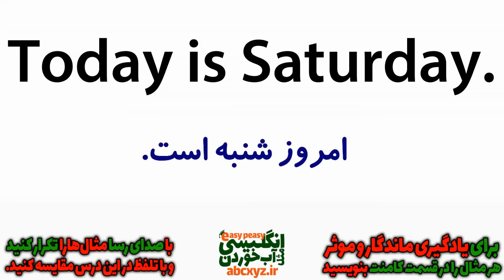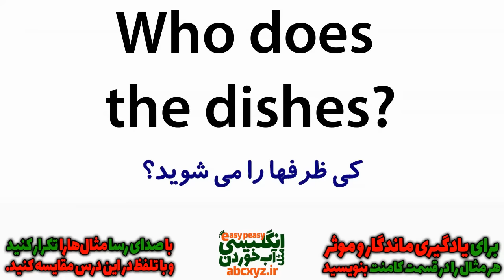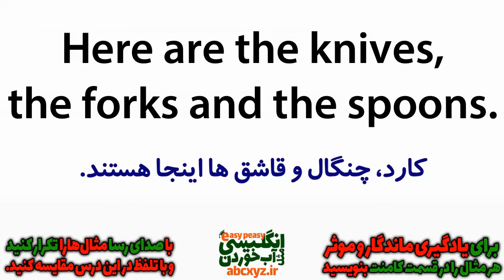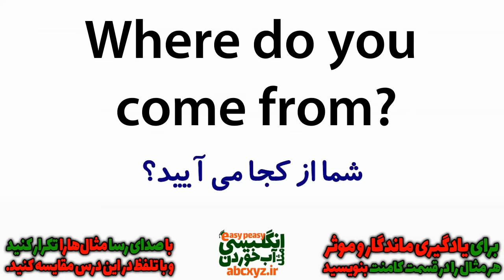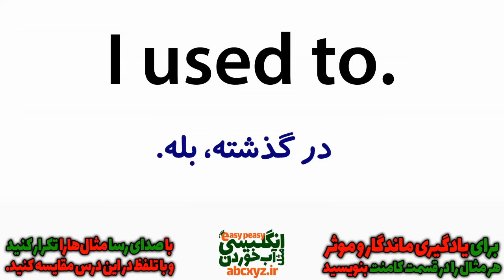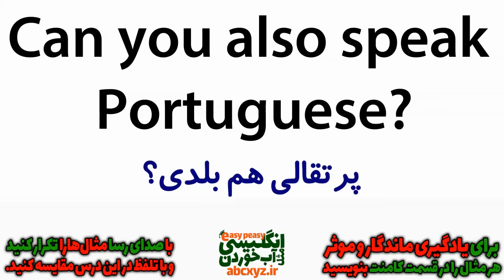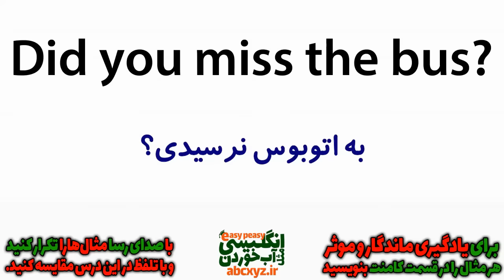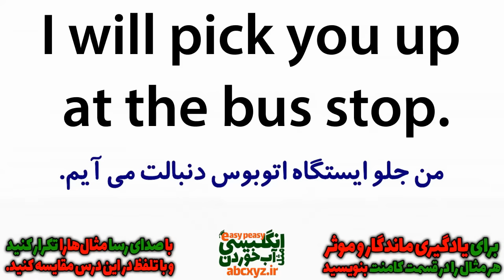مرور و یادگیری انگلیسی در خواب قسمت سوم - یادگیری جملات مهم انگلیسی قبل از خواب | درس 3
مرور و یادگیری انگلیسی در خواب قسمت سوم - در این سری از درسهای انگلیسی مثل آب خوردن در خواب و البته بهتر است بگوییم یادگیری انگلیسی قبل از خواب ، جملات رایج و مکالمه های روزمره را برای شما آمده نموده ایم که ضمن یادگیری زبان انگلیسی در طول روز قبل از هنگام خواب هم میتوانید یکبار دیگر درسها را مرور کنید تا در واقع هنگام خواب هم در ذهن شما به صورت اتوماتیک مرور شوند و یادگیری عمیقی داشته باشید. دقت داشته باشید که یادگیری در طول خواب تنها یک شعار تبلیغاتی است و امکان یادگیری در هنگام خواب عمیق وجود ندارد. اما شما قبل از خواب اگر این درسهای یادگیری انگلیسی قبل از خواب را مرور کنید در ساعات اولیه هنگام خواب در مغز و حافظه شما به صورت اتوماتیک یکبار دیگر مرور خواهند شد. همچنین امکان این را دارید که که در طول روز و هنگام بیداری هم با این درسها تمرین کنید و این مکالمات و جملات رایج و کاربردی را خوب یاد بگیرید .